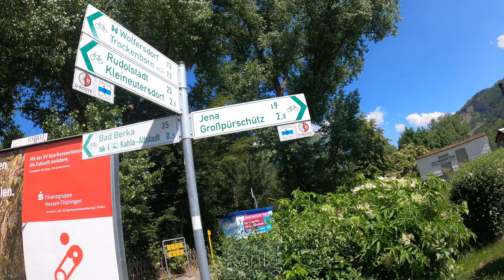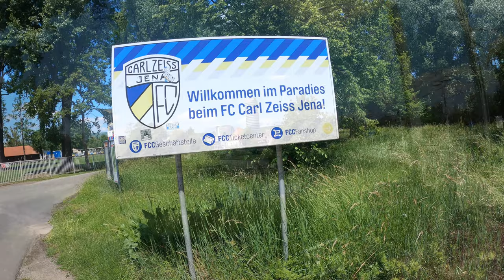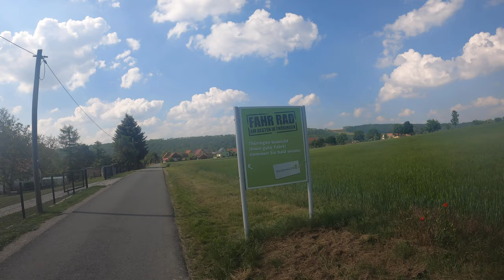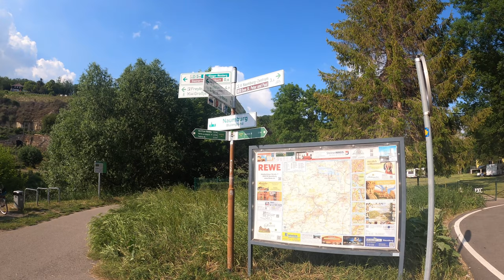NICHT-GANZ-EINFACH-Radreise | Tag 7 Bad Blankenburg bis Naumburg und noch mehr Burg dazwischen | 4K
Die zweite Radreise ist die Ersatztour der nicht statt findenen Auslandsreise.
Zum abfahren von ca. 802 km habe ich dabei die wohl zwei der schwersten Flussradwege in Deutschland zu einer großen Runde zusammen gestellt.
Den Mulde- und den Saaleradweg.
Jede Menge Höhenmeter und zweistellige Prozentsteigungen warten auf mich.
Tag 7 Sonne und Burg an Burg.